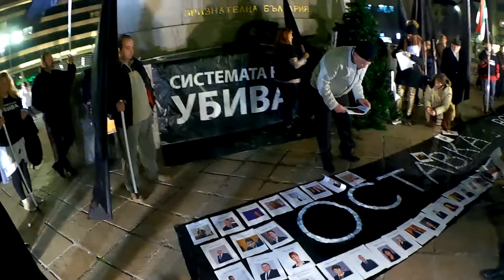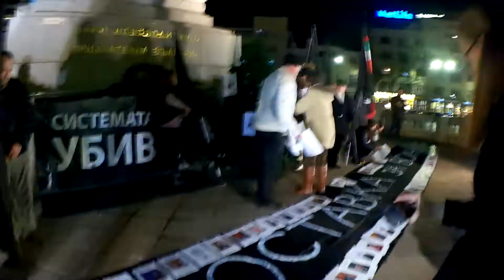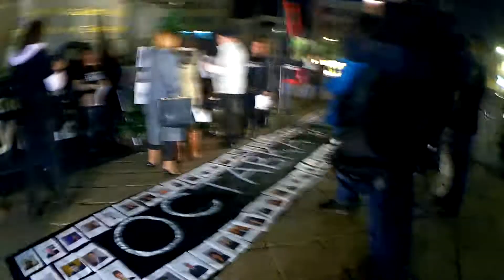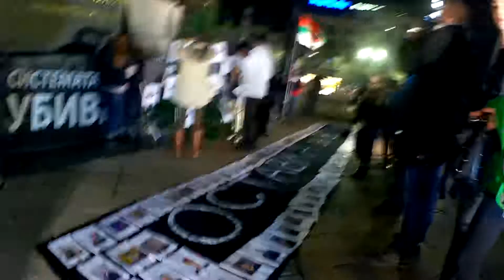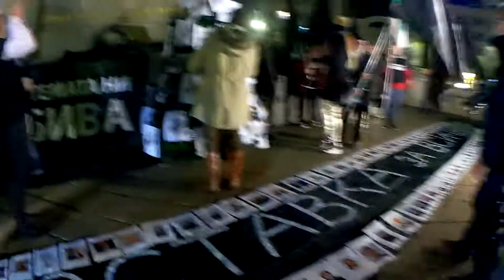Оставка за всички - втори протест, 28.11.2019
Организиран от Системата ни убива.
Протеста е против избирането на Валери Симеонов за  зам.-председател на НС и оставка на всички  гласували за него 118 - ет депутата.